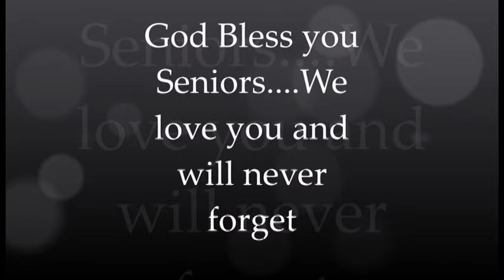Erskine Baseball 2015